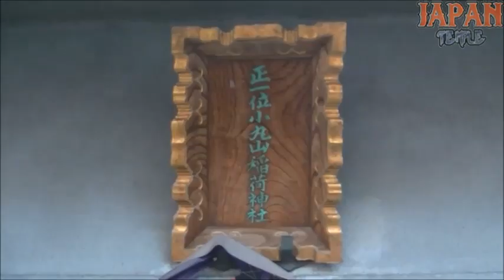小丸山稲荷神社 東京都台東区小島2-10